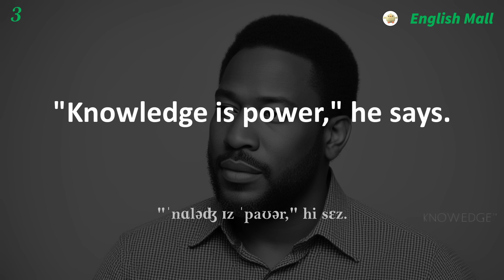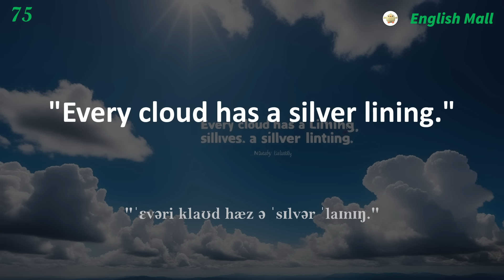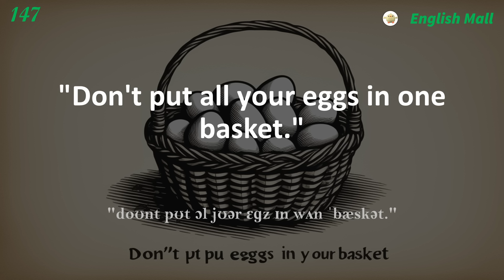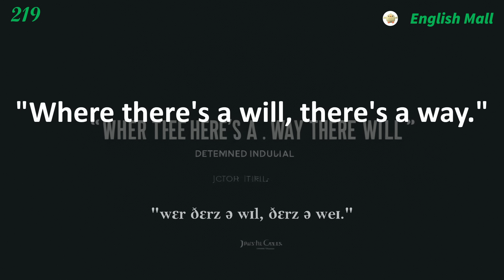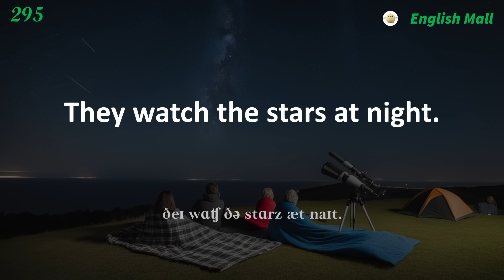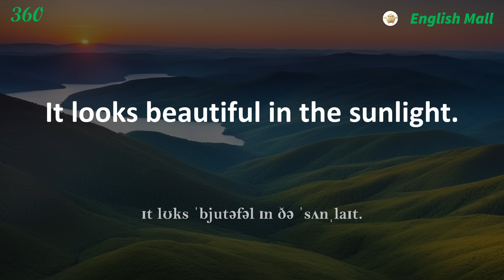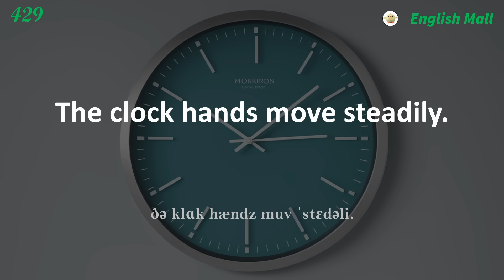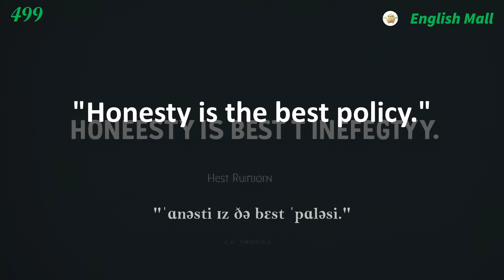500 English Sentences in Present Tense to Improve your Listening and Language Skills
500 Essential English Sentences: Everyday Phrases and Proverbs in Present Tense for Improved Listening and Language Skills